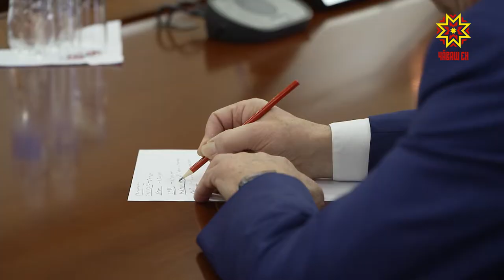Пĕрлĕхре - вăй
Чăваш Енре «Пĕрле» ырă кăмăллăх фончĕ вăй илсех пырать. Ăна йĕркелекенĕсем — республикăри пилĕк пысăк пĕрлешӳ. Вĕсен ертÿçисемпе паян Чăваш Ен Пуçлăхĕн тивĕçĕсене вăхăтлăх пурнăçлакан Олег Николаев тĕл пулчĕ.